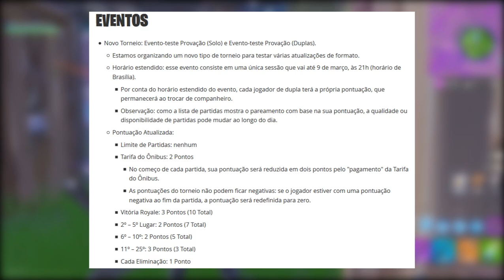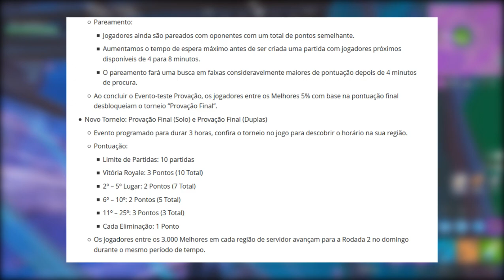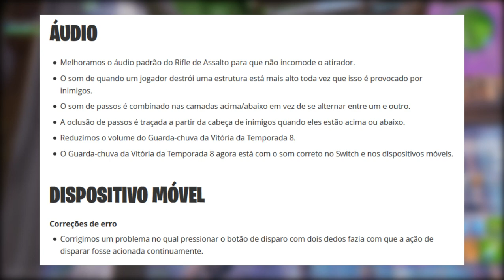FORTNITE - NOVO TESOURO, ITEM REMOVIDO e MUDANÇAS - Patch 8.01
Fala gurizada, Vagabbss aqui com mais um vídeo, e dessa vez falando das novidades do Patch 8.01 do Fortnite Battle Royale, como o Novo Item Tesouro Enterrado, Foguetes de Garrafa Removido, Mudanças no Áudio e mais. Espero que gostem :)